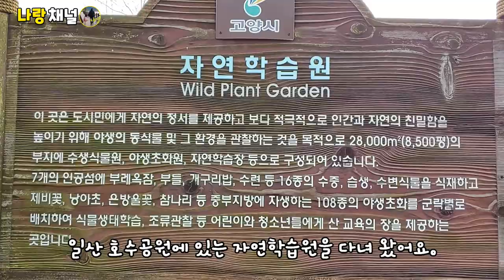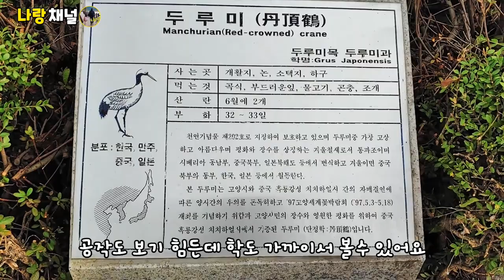일산호수공원 하면 자연학습원이지~[Ilsan Lake Park is known for its natural learning.]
안녕하세요. 나랑채널이예요

저번 영상과 같이 일산호수공원 영상이에요

도심속의 작은 행복, 작은 동물원이였어요 ^^

촬영 : LG-V40, SONY_FDR-X3000

Hello, Nalang Chaeneol.

It's a video of Ilsan Lake Park, just like the last one.

Small happiness in the city, little zoo. ^^

Filming: LG-V40, Sony_FDR-X3000